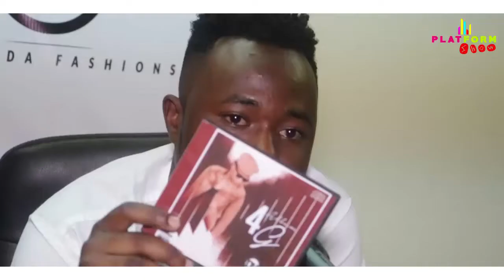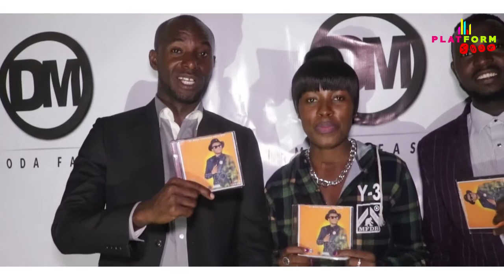PLATFORM SHOW | 4G confernce uzinduzi wa video ya kwanza overdose yakwake G BO